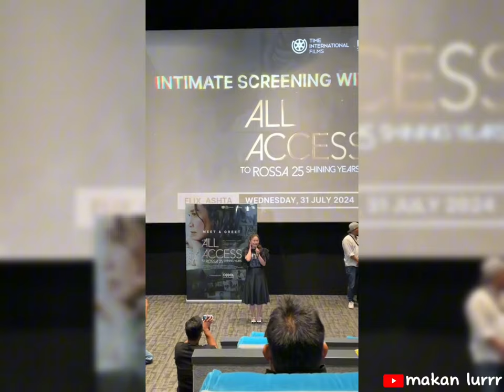LAGI MAKAN TIBA - TIBA ADA TEH OCA ( ROSSA ) SENENG BANGET BISA KETEMU TEH OCA...